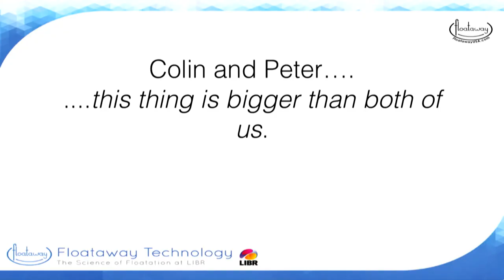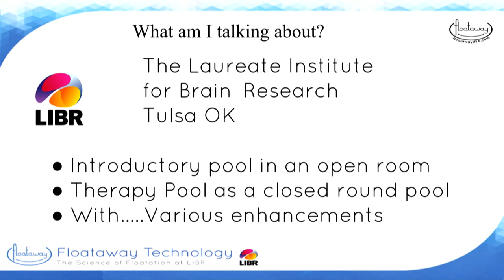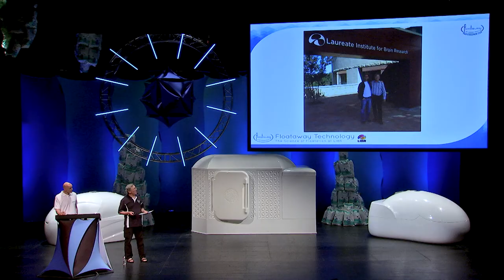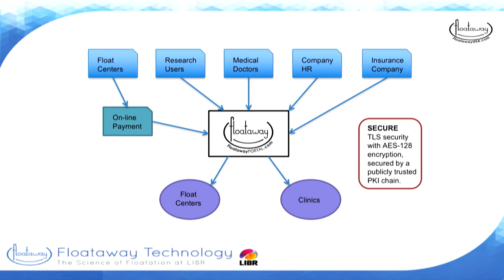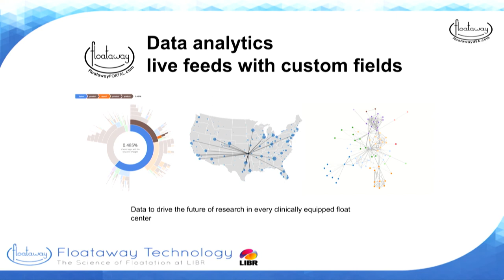Colin Stanwell-Smith & Peter Marsh - Float Conference 2017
Colin Stanwell-Smith is a co-founder of the Floataway manufacturing company. He has teamed up with Peter Marsh and together they make a number of new announcements at the 2017 Float Conference, including a brand new inflatable float tank, a float room air circulation system, and a new branch of their business located in the United States.